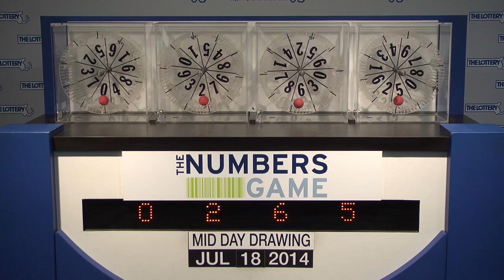Midday Numbers Game Drawing: Friday, July 18, 2014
The official winning numbers in the Mass. State Lottery's Midday Numbers Game drawing for Friday, July 18, 2014 are: 0-2-6-5.